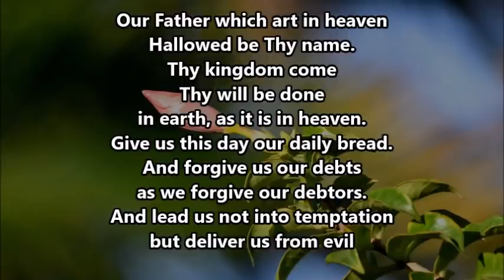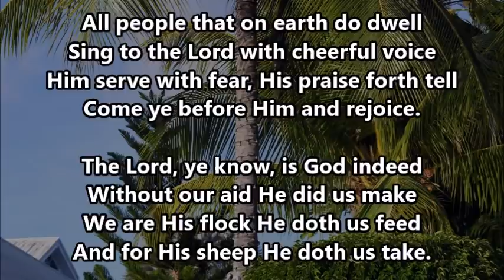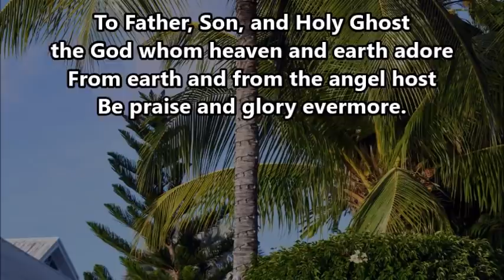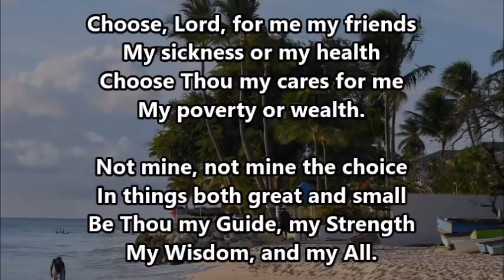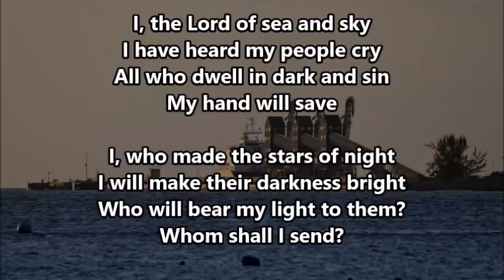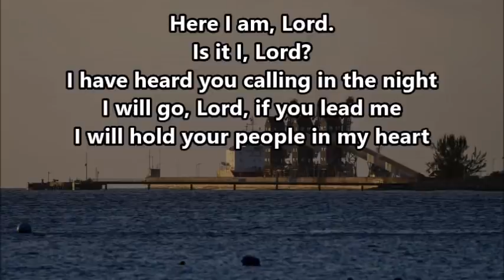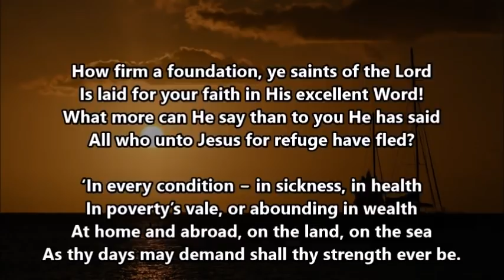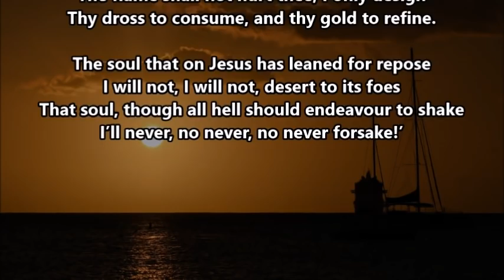Daily Devotions - March 24th, 2021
Take Thou my cup, and it
With joy or sorrow fill
As best to Thee may seem
Choose Thou my good and ill.